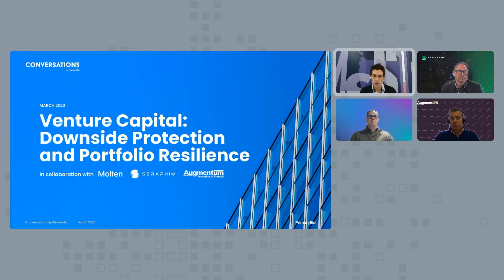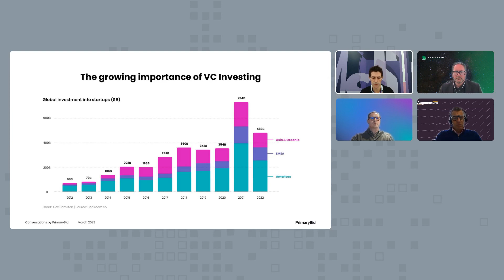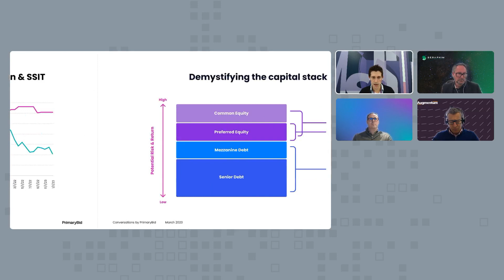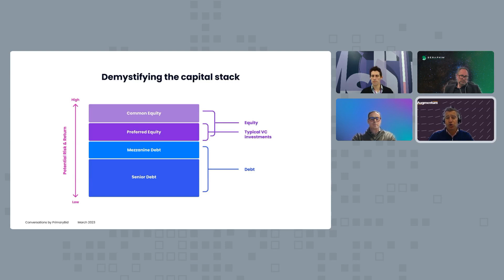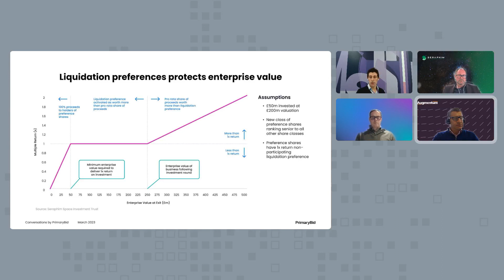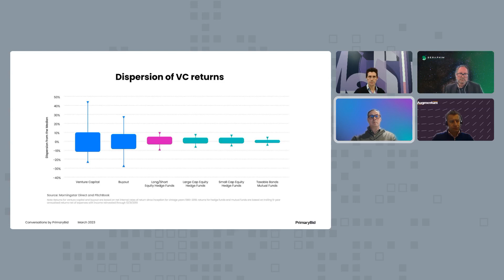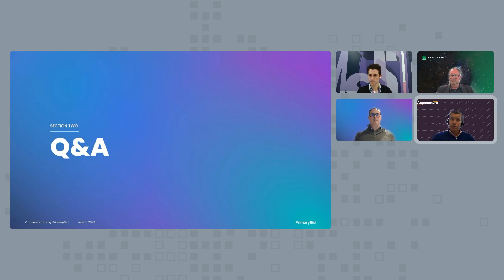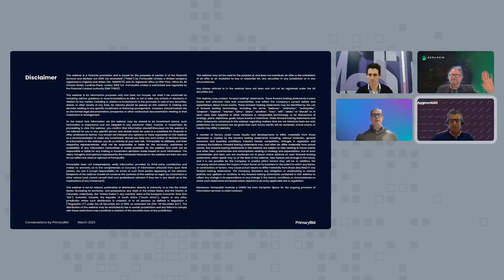Conversations by PrimaryBid #4: Venture Capital: Downside Protection and Portfolio Resilience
Listen to the management teams of Molten Ventures, Augmentum Fintech, and Seraphim Space as they discuss the world of Venture Capital (VC) investing.

Gain valuable insight into how these investment trusts aim to deliver downside protection and portfolio resilience.